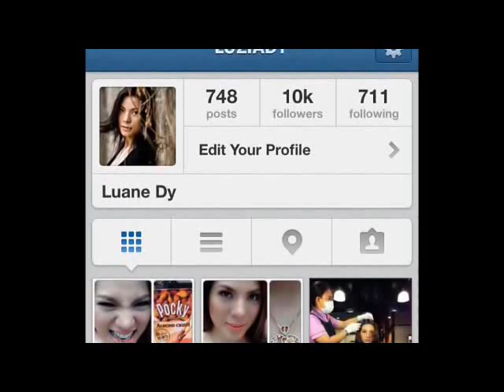Luane Dy & Cool Gadgets RGB Ver 1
Luane Dy & Cool Gadgets 2013 RGB Ver 1

Grafx Design Studios
presentations

STARRING
Luane Dy

Photographeds by
Alan Van Grafx
Luane Dy's respectable photographers

FILMED ON LOCATION :
Here, There, & Everywhere
Elsewhere Around the World

SOUNDTRACK
Clouds

Viideo Editor & Visual Effects
by
Van_Alan7

Graphic Arts & Designs
by
Alan Van Grafx

Digitally Remastered
by
Alan Van Grafx

Executive Producers
Productions

Gadget used:
Nokia 2700

About

Suggest Edits

INTERESTS
Personal Interests
photography, painting, lawn tennis, reading books

TV Host, Actress

About
Hostess extraordinaire Luane Dy has it all: looks, poise and confidence—the perfect hostess for any event!
Gender
Female

Personal Information
Luzia Jannie "Luane" Dy
Age: 31
Height: 5'6"
Shows: Unang Hiirit - Segment Host
I heart You Pare as Nikki
Chika Minute Weekend Edition (Sunday)

categories
News Personality

NOTE: Good news guys...Our page is already recognized by Ms. Luane Dy and her family. thanks for all the support...I promise you guys that I'll update this page as much as I can and I'm hoping someday we can plan an event so we can all meet Ms. Luane Dy . God Bless ^_^

About

Suggest Edits

luziady
luziady

About
Luane Dy is a showbiz anchor for GMA News and Public Affairs. Catch her on GMA 7's morning show Unang Hirit and GMA News TV's newscast Balitanghali.
Gender
Female

categories
News Personality

1st of all, Its all up 2 the Advertising companies whether they would put their respective ads on my videos, thanks... I believed the accounting system of google & youtube is corrupted by their own system cuz their computations is not that good. U can call it simply accounting discrepancies or scandasl or just pure greediness... Googles rule of not suitable 4 advertisers is simply theory of insanities by greedy insane lunatics... Its all up 2 the advertisers & companies. Thanks 4 all advertisers & all...

& Lastly Google & youtube U got theory, terms. conditions & rule of Insane lunatcs...